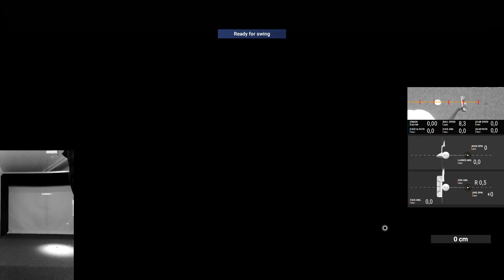TGC 2019 Protee Pebble Beach Rd3